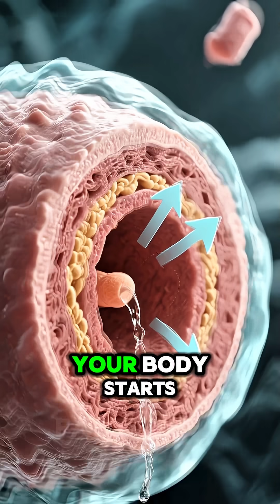What Happens If You Stop Drinking Water 💧 | Shocking Body Facts#HumanBodyFacts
What really happens when you stop drinking water? 💧
From dehydration to organ failure — your body reacts in ways you won’t believe.
Watch till the end to find out how long humans can actually survive without water!